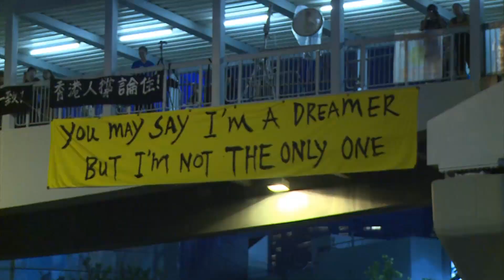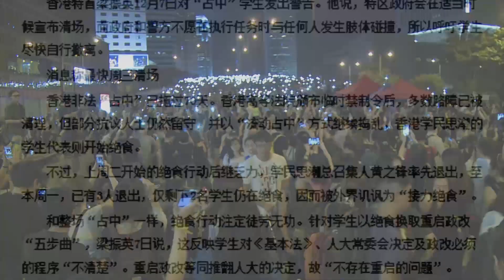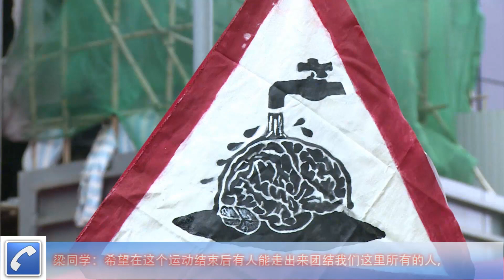梁振英称会尽力争取通过政改方案 官媒批占中者将一无所获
金钟占领区清场在即，连续两个多月的占领运动或将落下帷幕。而针对这场运动的导火线：人大8.31政改方案的争议仍在持续。

香港特首梁振英周二会见传媒时表示，会尽最大努力争取大多数立法会议员的支持，通过政改方案。梁振英又呼吁泛民派议员要以大局为重，为香港长远利益考虑。

不过，何秀兰、陈伟业、莫乃光、梁继昌等泛民派议员都强调一定会否决人大政改方案。

民主党主席刘慧卿周二向本台表示：“我们现在做，我们现在讲的都是以香港的长远利益（出发）。我希望中央政府让香港人尽快有普选。”

目前就读香港中文大学的梁同学接受本台采访时认为：“我看就算他（梁振英）想让这个方案通过，也没有太大的机会，因为我们泛民的朋友都不会让这个方案通过的。我觉得否决这个方案，再重新来一次比接受一个不好的方案要好。因为接受了，我们以后的（形）势就没那么好。”

此外，官方《人民日报》海外版周二的报道称：“占中”之前，香港政府进行了长达5个月的政改第一轮咨询。在此过程中，香港反对派势力本来可以提出建设性意见，但他们只是一味逼迫中央和特区政府接受“公民提名”，而实际上，基本法早已规定“提名委员会”是2017年特首普选唯一合法的提名方式。在3名“占中”发起人业已自首，意识到大势已去的反对派政党也公开呼吁学生退场之际，学生代表却仍然固执己见，把抗争进行到底。学生的“不知进退”将导致一无所获。

对此，梁同学说：“我觉得这个运动有一个不好的地方就是其实很多人都希望争取民主的，但是因为占领这个行动让本来在同一条路上的人走了两个方向，一半人是争取民主的，但是反对我们占领。我觉得应该把这两条路的人都团结起来，其实我觉得香港大多数的人都不接受这个方案，我们希望一个更好的方案，我们希望由我们自己选择（特首）。我希望在这个运动结束以后有人能走出来团结我们这里所有的人，不能让我们的特首随便做什么都可以。”

有占领者表示，运动决不是一无所获，而是唤醒了公民意识，也让人看清了这个政府。

听众谈话